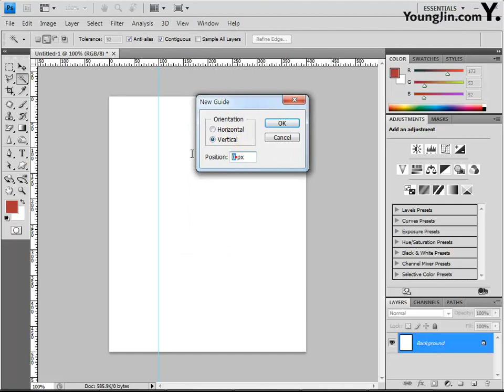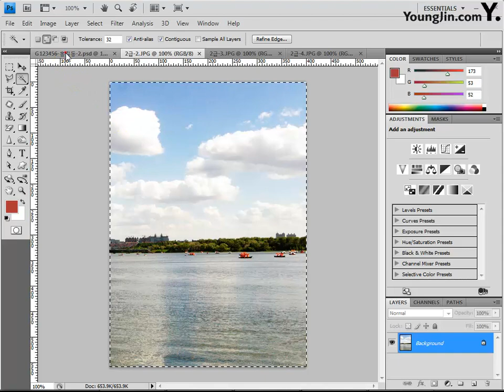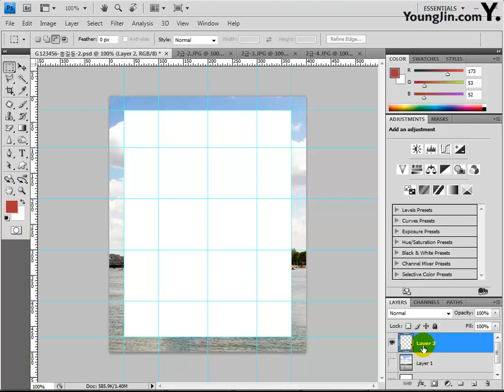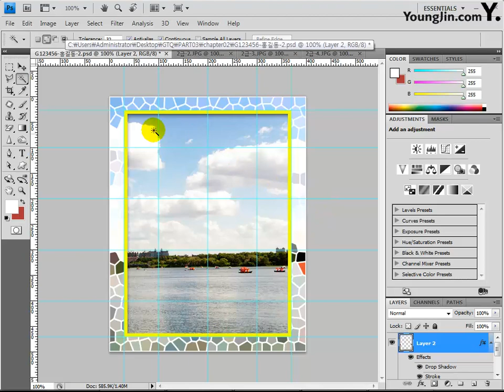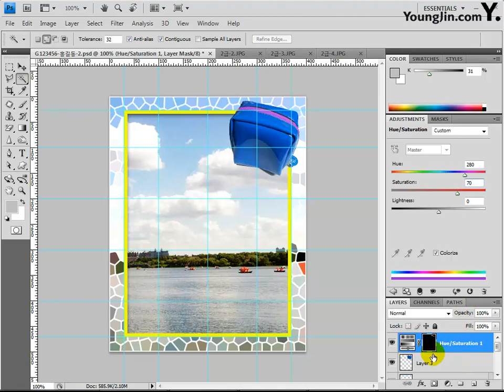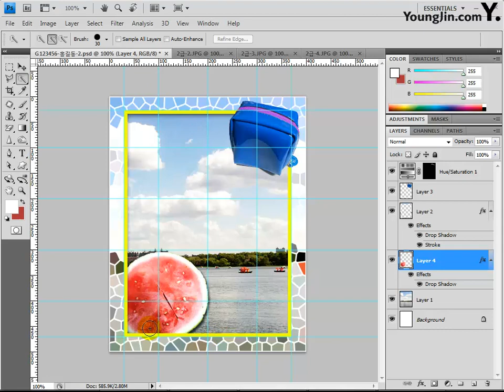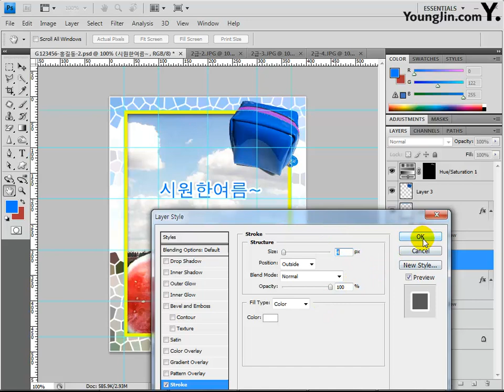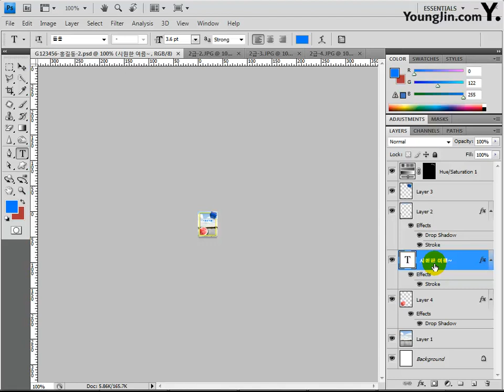[조교연 저] Part03 - 02 사진편집 기초 2